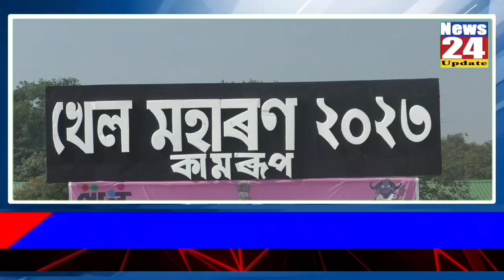আমিনগাওঁত জালুকবাৰী বিধানসভা সমষ্টি ভিত্তিত অনুষ্ঠিত হ'ব "খেল মহাৰণ"